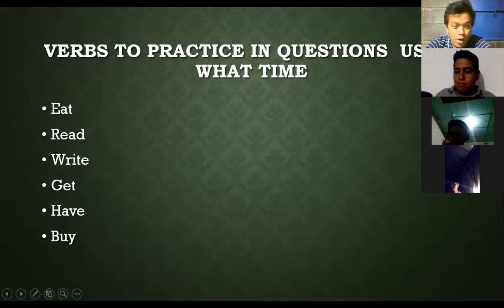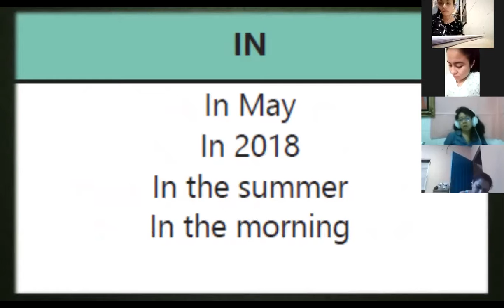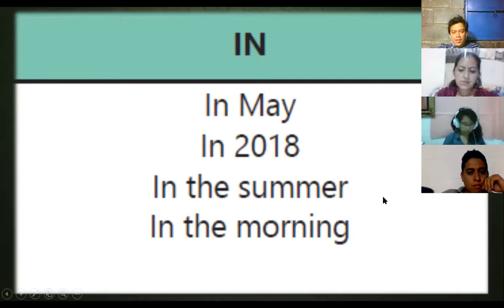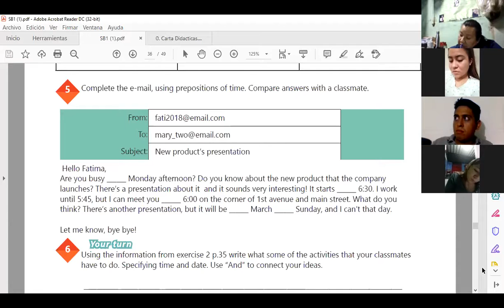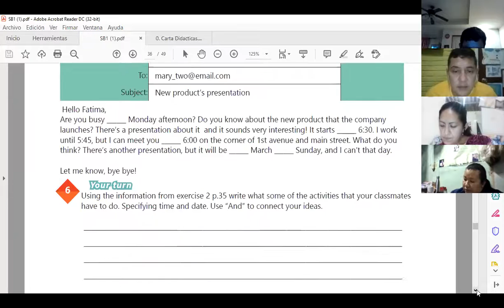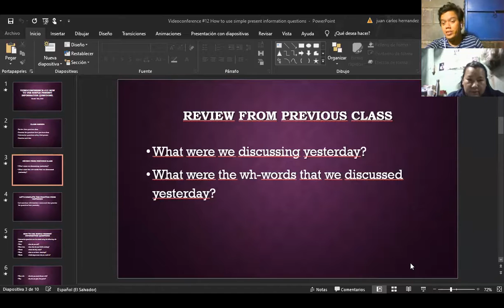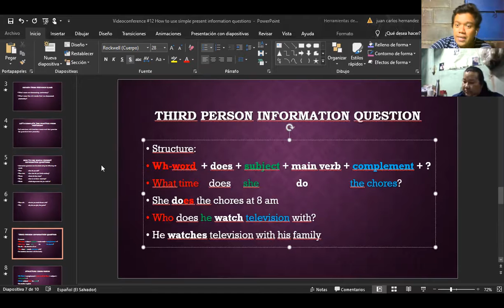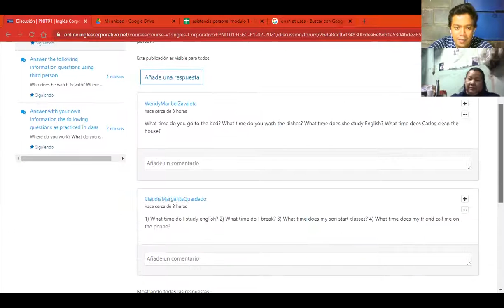Videoconferencia #14 How to use prepositions of time part 2